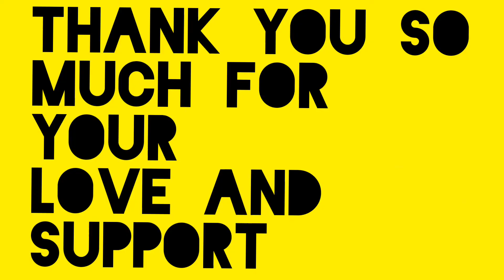Moneysaving अगर आपकी 🤑कमाई भी सिर्फ 12000 है तो आप महीने में कितना बचत करे Moneysaving tipsin Hindi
Hello everyone 👋
Welcome back to the girls power Pooja 🙏.

today in this video i will share you 12000 Rs.monlty bought.

Love you 😘 😘

my realty is my power 💪💪💪💪